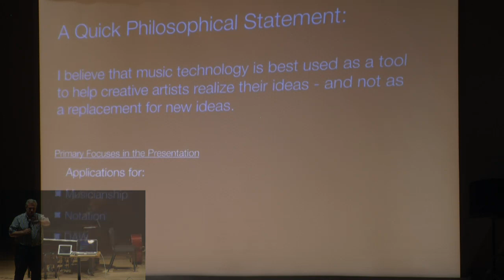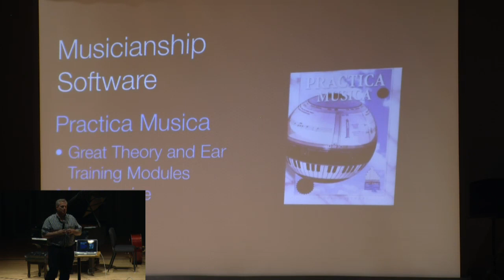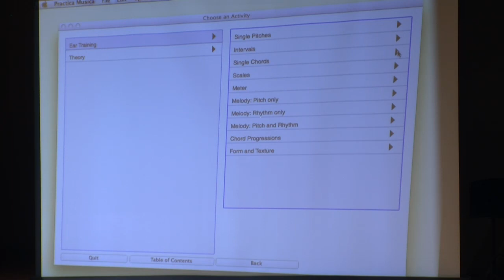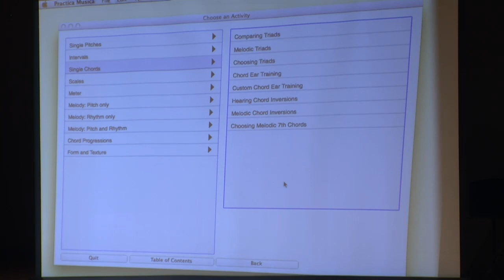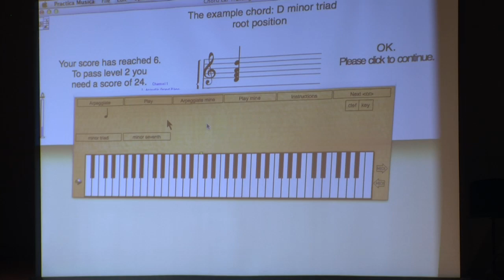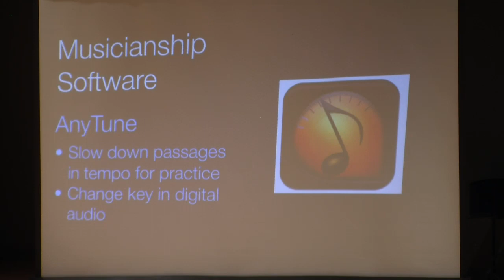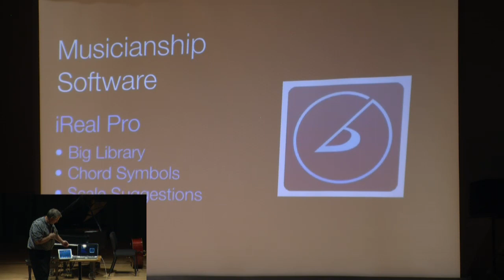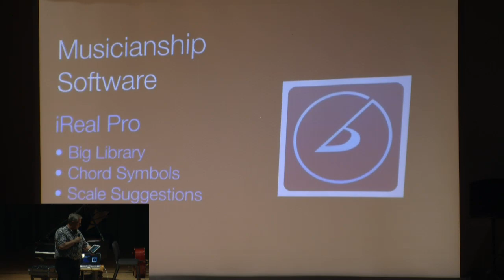Carl Allen - Special Topics at Snow College - 7-18-2014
Carl Allen discusses important topics to keep in mind throughout ones music career such as etiquette and teamwork.